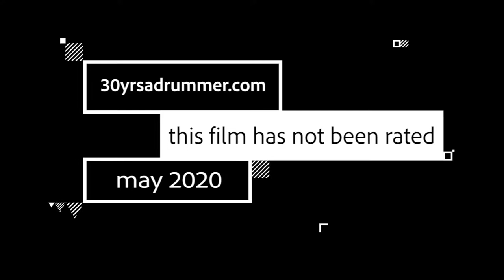30YRS A DRUMMER TRAILER 1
The first of four trailer for the new documentary 30yrs a drummer, featuring Phil Varone set to release May 5th 2020